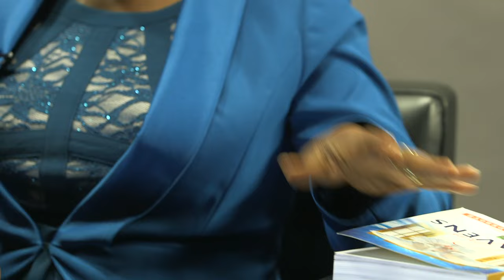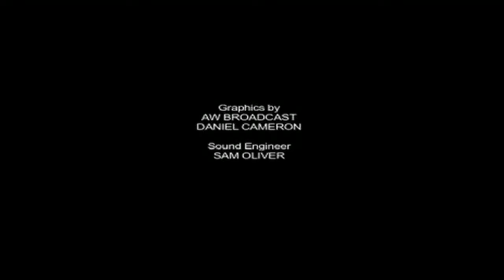Open Heavens Reflections 06 December 2015 - Undefeatable?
Reflections by Pastor Foyeke Christiana Tolani, RCCG, Christ's Love Assembly, Oxford. Based on Open Heavens Daily Guide written by Pastor E A Adeboye, The General Overseer of The Redeemed Christian Church of God.